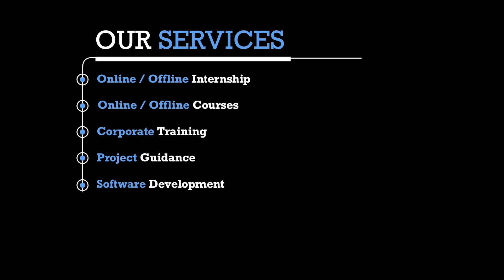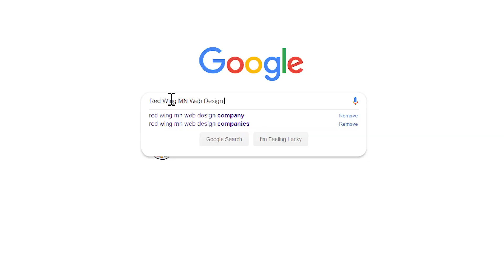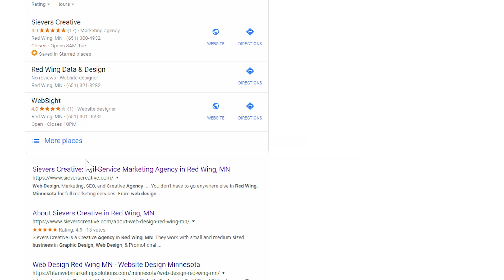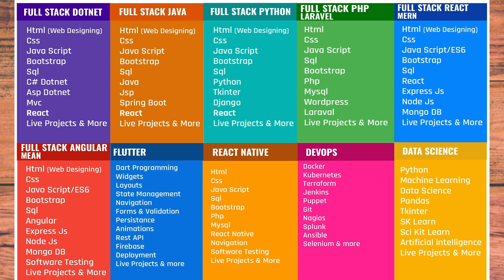🔥SEO in Tamil 🔍 Search Engine Optimization in Tamil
📈 Want to boost your website's online visibility? 🤔

In this informative video, we'll dive into the world of SEO in Tamil and explore the fundamentals of Search Engine Optimization in Tamil. 📊

If you're a beginner looking to improve your website's ranking on search engines like Google, this video is perfect for you! Our expert instructor will explain the basics of SEO in Tamil, including keyword research, on-page optimization, and link building.

In this video, we'll cover:

• What is SEO in Tamil?
• A beginner's guide
• Search Engine Optimization in Tamil
• Tips and best practices
How to improve your website's ranking on Google using SEO in Tamil
Common SEO mistakes to avoid in Tamil

By the end of this video, you'll have a solid understanding of SEO in Tamil and Search Engine Optimization in Tamil, and be able to optimize your website for better search engine rankings. 🎉

So, what are you waiting for? Watch our video on SEO in Tamil and start boosting your online presence today! 💻

00:00 What is SEO in Digital Marketing?
01:31 What is SEO?
01:38 What is on-page SEO?
01:54 What is off-page SEO?
02:22 What is the use of Search Engine Optimization?
03:49 Digital Marketing Course in chennai

📍 Our Office Address:
3A ,1st Cross Street, PH Road, Near to Shenbaga Bhavan Hotel& Opposite to FB Cakes, Maduravoyal, Chennai-600095